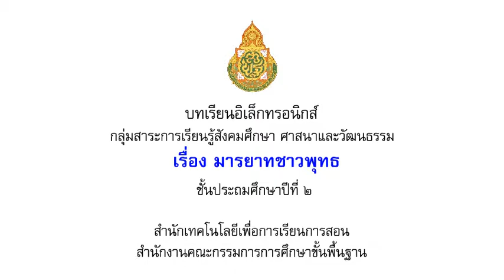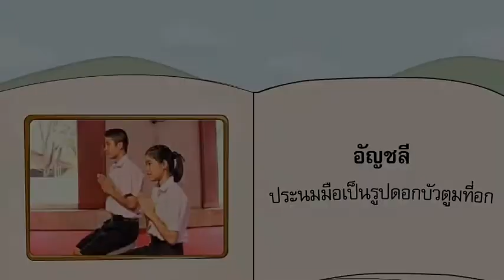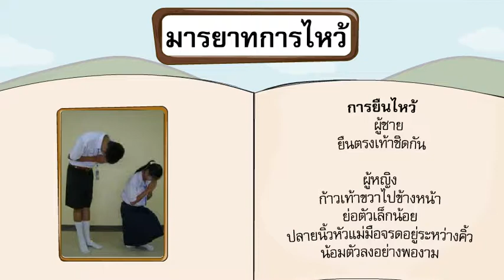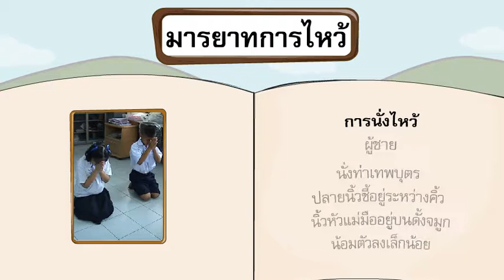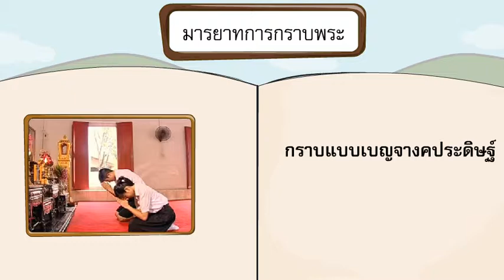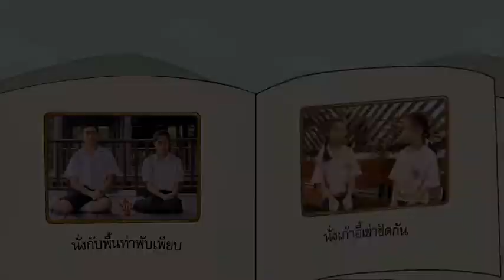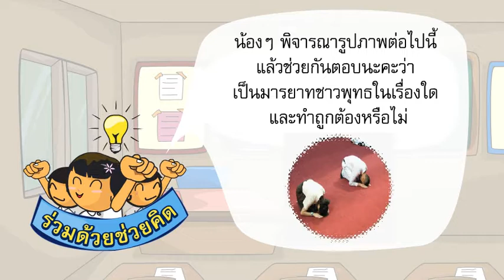2119 11มารยาทชาวพุทธ